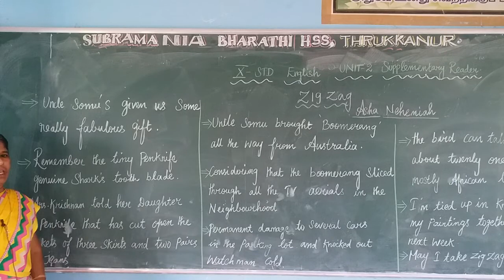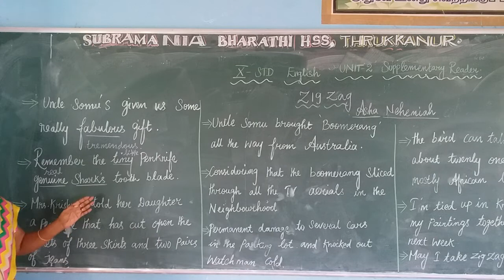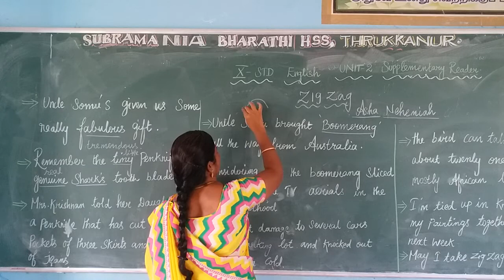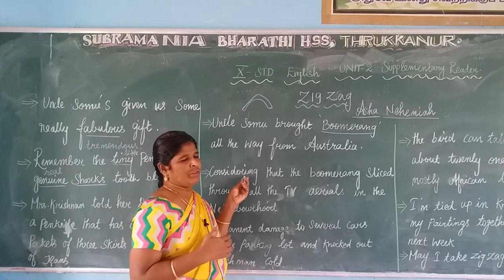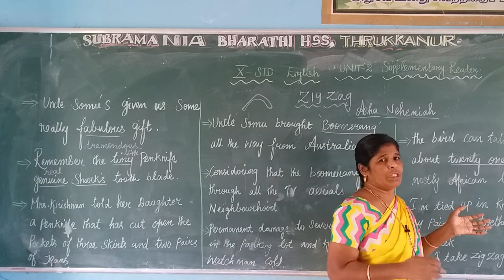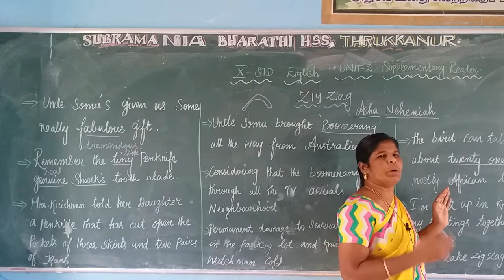X STD ENGLISH SUPPLEMENTARY READER UNIT :2 ZIG ZAG